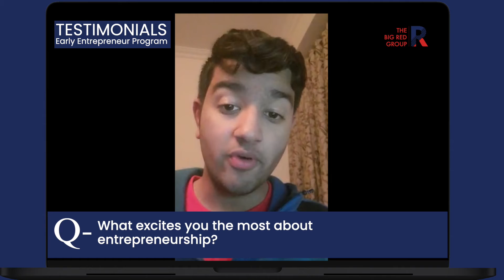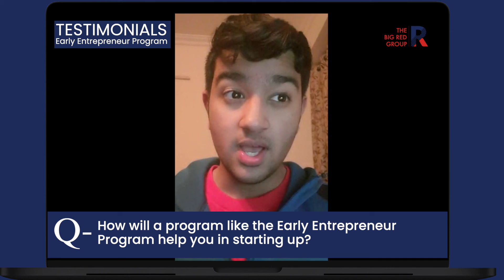Arnav, Grade 11 | Early Entrepreneur Program | Testimonials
Arnav, shares her experience of the 7 day Early Entrepreneur program and how it helped her learn from first hand experiences of successful entrepreneurs from diverse backgrounds.